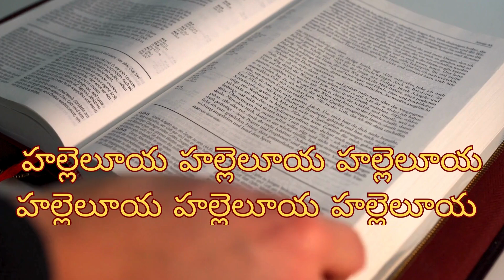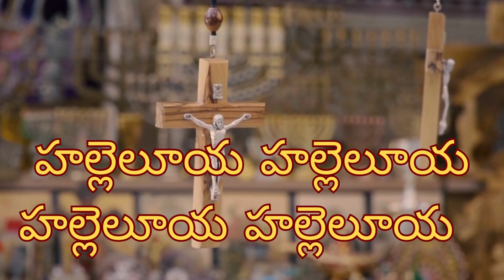ఆయన తనను తాను రిక్తునిగా చేసుకొని సేవక రూపము దాల్చెను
ఆయన తనను తాను రిక్తునిగా చేసుకొని సేవక రూపము దాల్చెను @Christianchannel3175